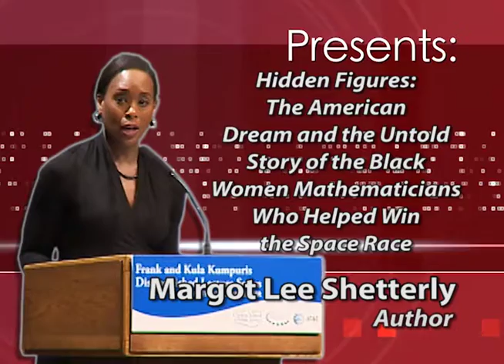Margot Lee Shetterly - Hidden Figures (Promo)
Margot Lee Shetterly, author of "Hidden Figures: The American Dream and the Untold Story of the Black Women Mathematicians Who Helped Win the Space Race," discusses the subjects in her book, her life, and having her first book made into an Oscar-nominated film.